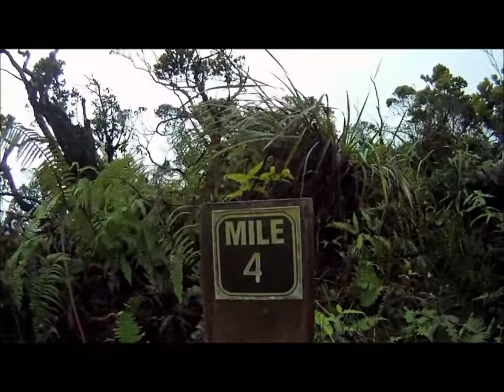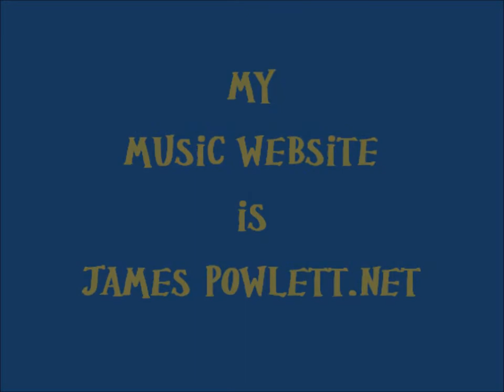Road to Mandalay ( Words & Music by James Powlett 2013 )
This is my most recent original song soon to go on my second album which will be called Electric Roulette, I found some really interesting video photography for this one , the film footage at the beginning is from a company called big little world, its my longest original song but I think the length works with this one. It was quite hard to write but got there in the end, hope you like thanks for listening.